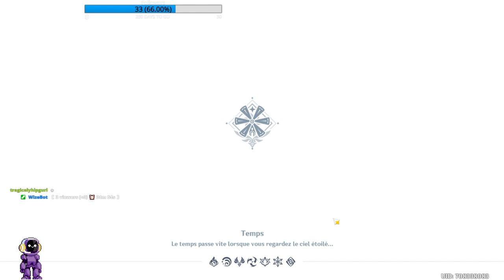Jean Chain 1 pacte,l'aventure continue!!